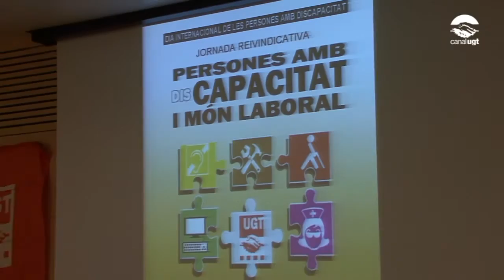Jornada 'Persones amb discapacitat i món laboral'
En el marc de la celebració del Dia Internacional de les Persones amb Discapacitat, la UGT de Catalunya ha tornat a denunciar que les persones amb diversitat funcional continuen tenint un greu problema d'accés al treball, d'accessibilitat al lloc de treball i finalment d'adaptació al lloc de treball. De fet, en els anys de la crisi (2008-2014) les persones amb diversitat funcional registrades a l’atur s’han multiplicat per 2,6.